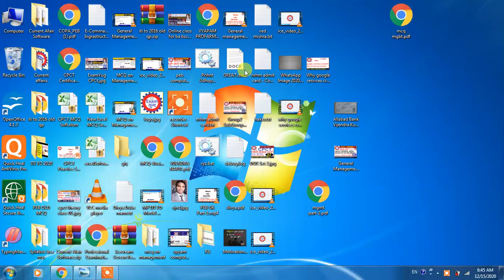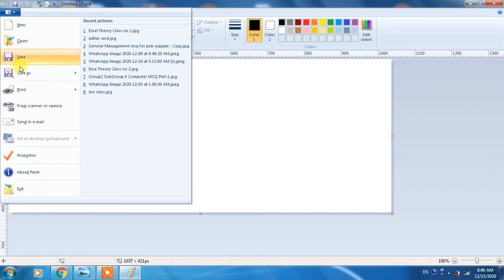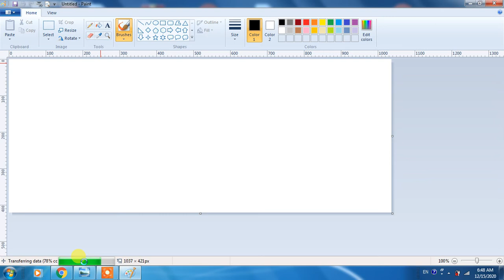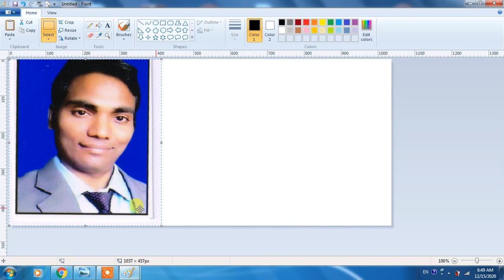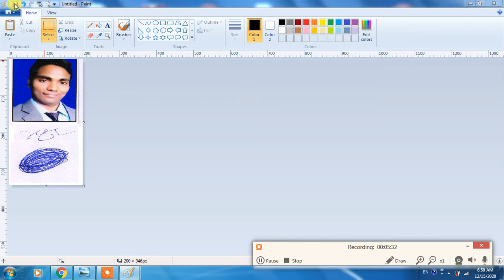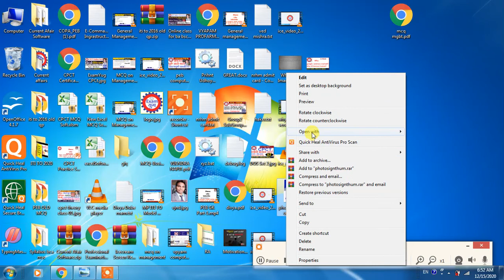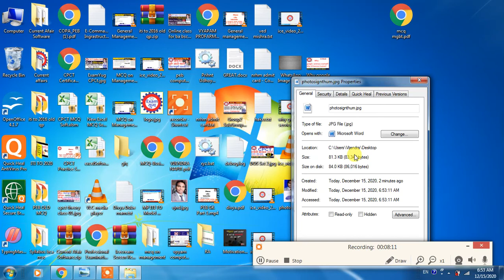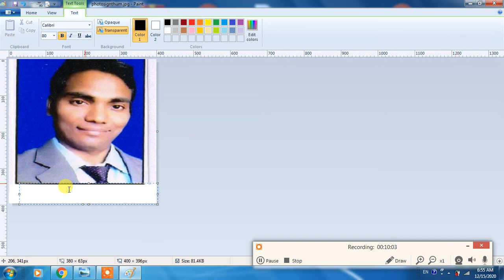Learn Online Work Part 1|| How to Scan ||upload Photo,sign, Thumb impression.